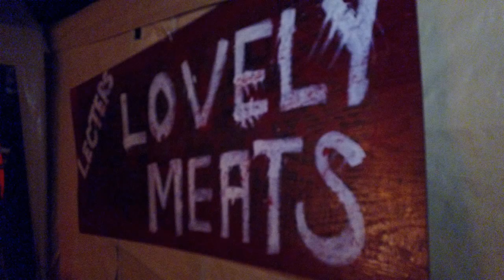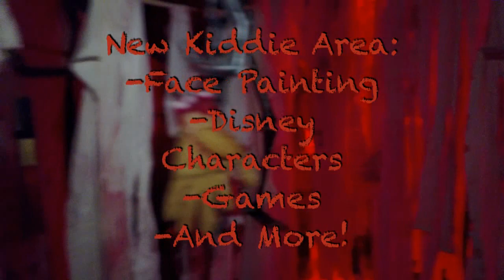monter mash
Shadows of Fear 2018